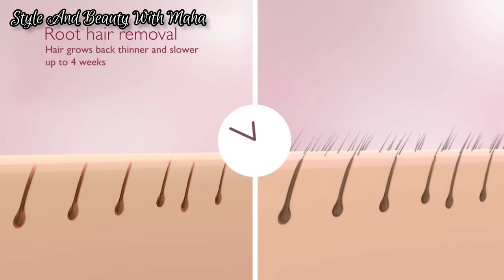Philips Hair Removal Epilator Review|How To Use Epilator|Hair Removal Machine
Best Philips Epilator
How to use epilator
Philips Hair Removal Epilator Review
Best hair removal epilator
Philips Epilator for women
Philips Epilator for men
Philips Epilator for facial hair
Philips Epilator price in Pakistan
Hair Removal Epilator for bikini
Hair Removal Epilator for face
Hair Removal Epilator Philips
Hair Removal Epilator painless
Hair Removal machine
Hair Removal Epilator best epilator review
Baal utarne ka tarika
Baal utarne wali machine
how to remove unwanted hair
how to remove unwanted hair from face
how to remove unwanted hair at home
hair remove kaise kare girl
hair remove karne ka asan tarika
hair remove karne wali machine
hair remove karne ka sahi tarika
bikini hair removal
face epilator for women
best Epilator for women
epilator hair removal